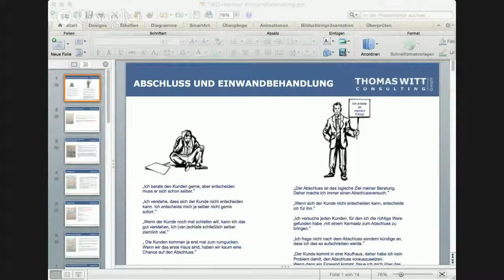100 PC Spezialthema Einwandbehandlung Spezialtraining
61118 Bad Vilbel

Der "100 % Plus Club" ist genau das, was der Name sagt: ein Kickstarter, um sich das Ziel zu setzen und einen Plan zu machen, innerhalb eines Jahres 100% mehr Umsatz als Möbel- oder Küchenverkäufer zu machen als jetzt. Wir veranstalten einmal im Jahr einen so genannten Kickstarter Tag. Der Tag ist dabei nur der Kickstarter. Das Motorrad sind Sie selbst. Und ab diesem Tag werden Sie entweder jeden Tag mit Vollgas fahren, oder Ihr Ziel nicht erreichen.

Was der 100% Club nicht verspricht:

dass Sie auf jeden Fall 100 % mehr Umsatz machen werden (das hängt von Ihnen, Ihrer Durchhaltekraft und Ihrer Veränderungsbereitschaft ab),

dass Erfolg einfach ist (wenn's einfach wäre, wäre jeder erfolgreich),

irgendwelche Verkaufstricks, die Sie über Nacht erfolgreicher machen (Tricks funktionieren nur in Zaubershows),

eine Verkaufssystematik, die für jeden Menschen funktioniert (der Weg zum Erfolg ist für jeden Menschen anders, nur die Prinzipien, die dahinter stehen, gleichen sich),

7 magische Techniken, um an jeden Kunden zu verkaufen (wer sagt, er habe auf Dauer eine 100% Abschlussquote lügt - Punkt!).

Wenn Ihnen jemand etwas von Erfolgsgeheimnissen erzählen will, lassen Sie ihn stehen! Denn das Verhalten, das Menschen erfolgreich macht, ist gut erforscht und seit Jahrhunderten bekannt. Es handelt sich um Erfolgsprinzipien und Erfolgsdisziplinen, nicht um Geheimisse. Diese Erfolgsdisziplinen werden aber nur selten umgetzt, da sie harte Arbeit bedeuten und damit eben Disziplin erfordern.

Und Disziplin ist bei allen Menschen Mangelware.

Erfolg kommt nur, wenn man täglich die Dinge tut, von denen man weiß, dass man sie tun sollte, auch wenn einem nicht danach ist.

Erfolgreicher als andere wird man nur durch ein System, mit dem man sich dazu bringt, jeden Tag Dinge zu tun, für die die anderen eben zu bequem sind. Allein durch Willenskraft geht das nicht.

Dieses System besprechen wir beim Kickstarter für den 100 % PLUS CLUB in Frankfurt.

Die Veranstaltung ist für Möbelverkäufer, die bereit sind, ein Jahr lang jeden Tag daran zu arbeiten, Ihren Verkaufserfolg um 100 % zu steigern.

Wann: Dienstag, den 31. März 2015 von 11:00 - 17:00 Uhr in Frankfurt.

Ihre Investition: Sie zahlen nur die Tagungspauschale für ein leckeres Mittagessen und Kaffeepausen.

Der 100% Club 2015 ist voll. Aber vielleicht machen wir nächstes Jahr noch einen Club für Möbelverkäufer, die ihren Umsatz in 12 Monaten um 100 % steigern wollen

Schauen Sie auch: den Video-Möbelverkaufskurs